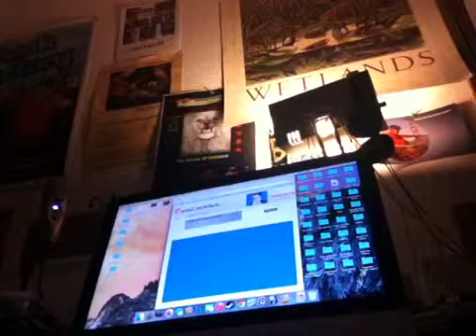Wookie playing Happy Wheels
Wookie trying to demo Happy Wheels